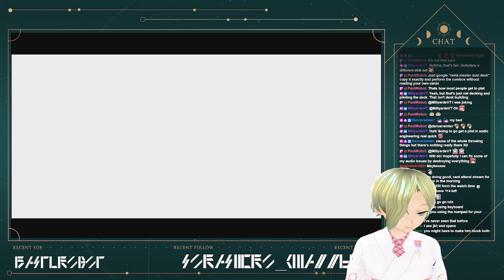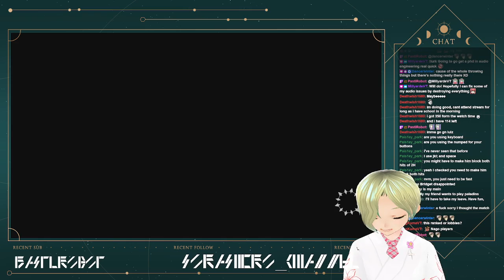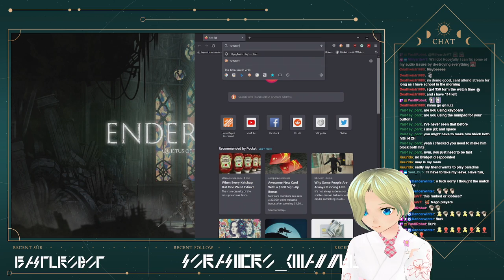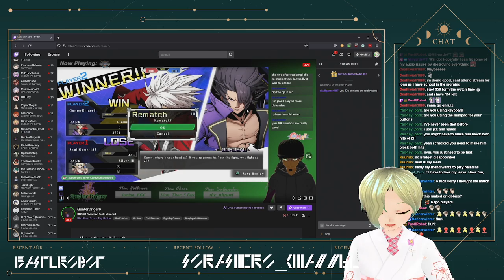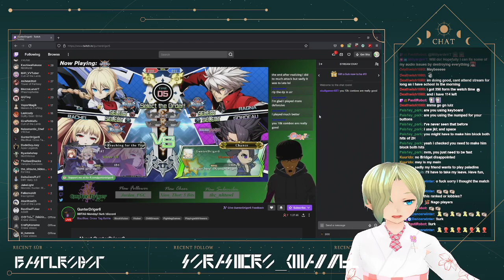[Monday Night Mayplay!] Labbing it up with some GUILTY GEAR STRIVE! (Open lobbies!)